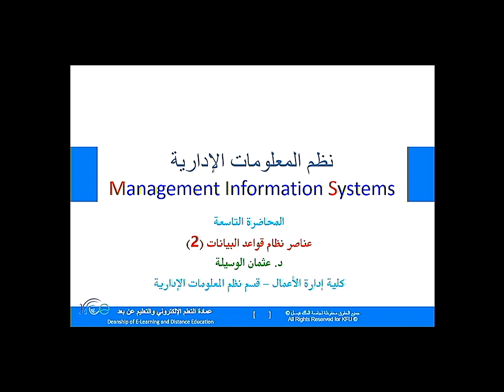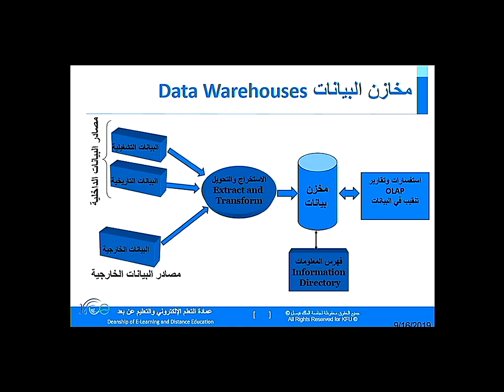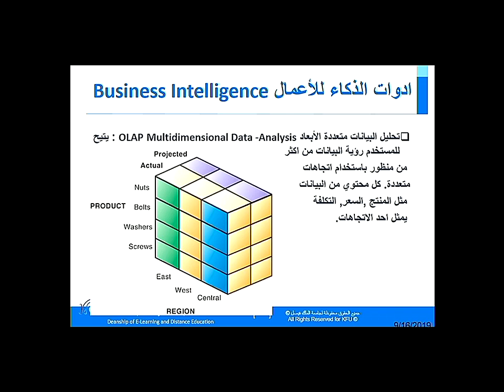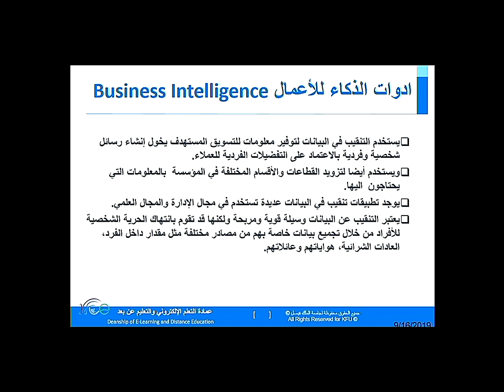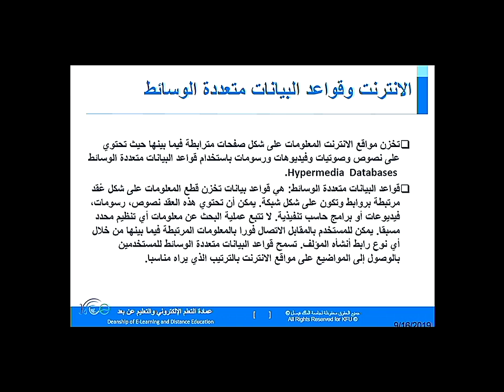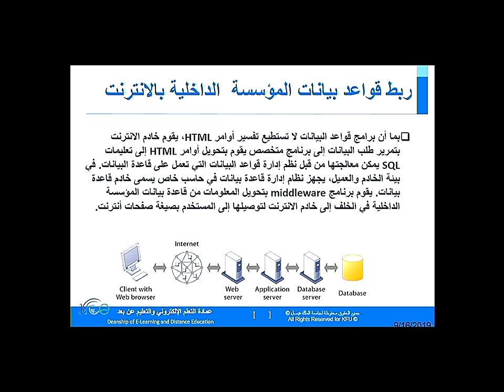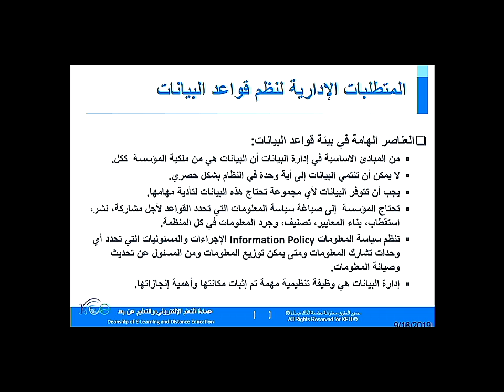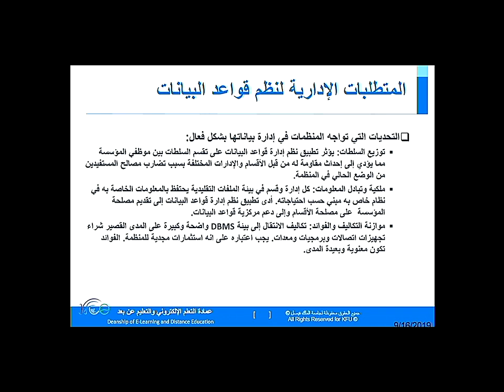DL 0607 102 نظم المعلومات الإدارية CH09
مخازن البيانات Data Warehouses
ادوات الذكاء للأعمال Business Intelligence
الانترنت وقواعد البيانات متعددة الوسائط
ربط قواعد بيانات المؤسسة  الداخلية بالانترنت
 المتطلبات الإدارية لنظم قواعد البيانات